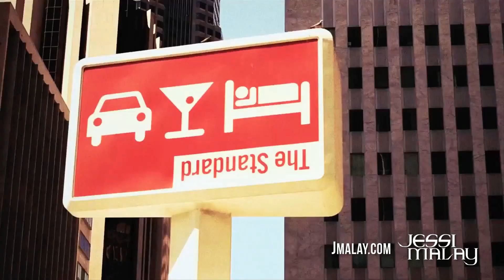Jessi Malay's Photoshoot with TK